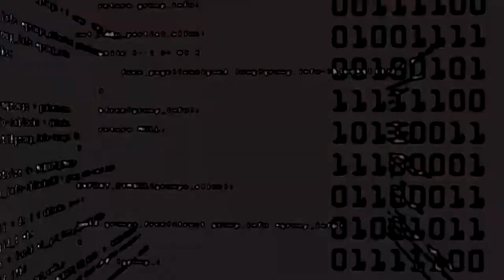if you see someone at your door call 911 immediately Wtf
if y'all enjoyed this videoI like button and subscribe button if you want to get more content like this on Lil 41 official follow my IG going to check out my boy for helping me with your video go and check out Jana for helping go and check out the previous video thank you peace out 🤘🏽 you lit 🔥 copyright ©️ BY UMG ENTERTAINMENT